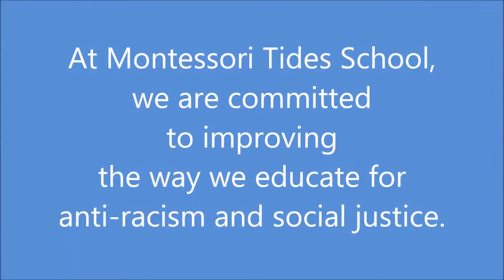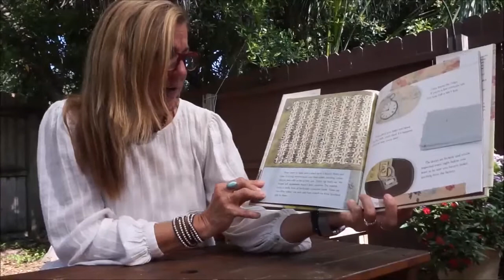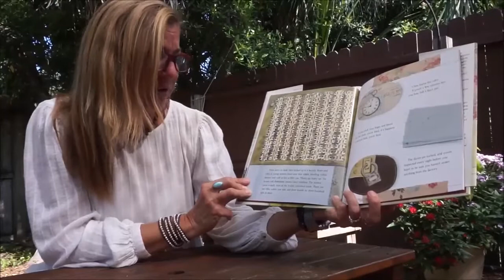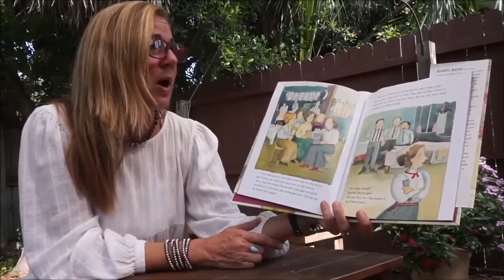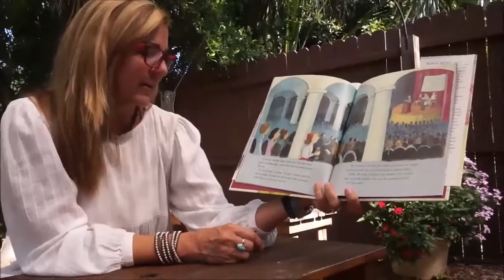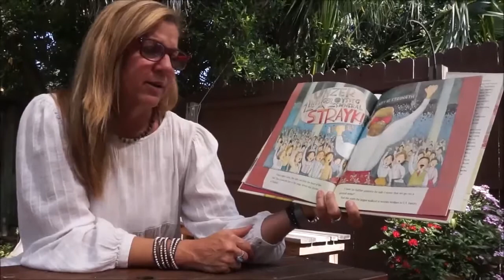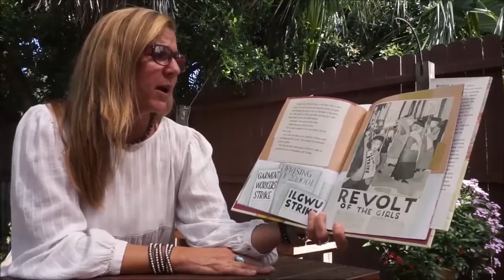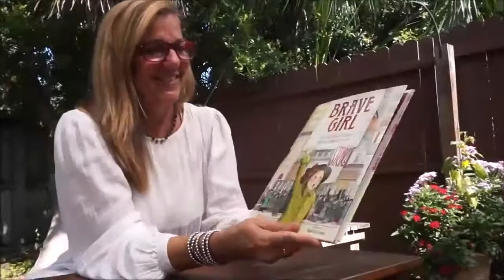Ms. Nancy reads “Brave Girl: Clara and the Shirtwaist Makers' Strike of 1909” by Michelle Markel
Today, Ms. Nancy shares the story “Brave Girl: Clara and the Shirtwaist Makers' Strike of 1909” by Michelle Markel and illustrated by Melissa Sweet. Protests are not new to America. It’s one way we have fought for change, whether it’s to improve working conditions, to stop the building of a pipeline, to fight for the right to vote or to fight for equal rights.

The story of Ukrainian immigrant Clara Lemlich tells the true story about her fight to improve the working conditions for young girls in the U.S. garment industry. Share Clara’s story with your family and talk about the protests going on today in America. What are today’s protests seeking? Some protests you or family members may agree with, but other protests may not match your beliefs. Learn more about the protests and decide which causes you can support? How can you support those causes in which you believe? Even if you cannot protest yourself, there are other ways to support those efforts. Seek them out and continue to educate yourself.

At Montessori Tides School, we are working to do more to instill in our students a respect for all people and cultures. To help parents talk with their children (and others) about diversity this summer, we are posting items such as the story of Clara Lemlich to guide these discussions, which can be difficult at times. We are committed to improving the way we educate for anti-racism and social justice.